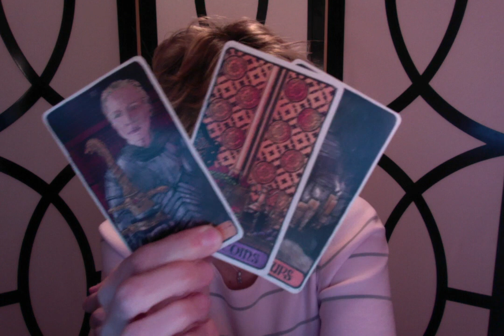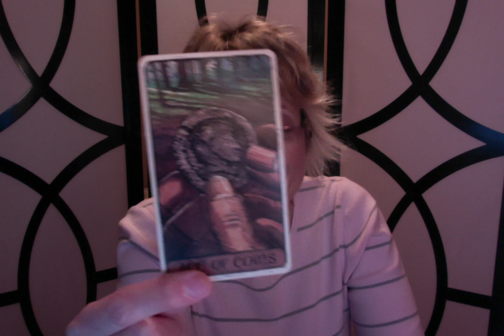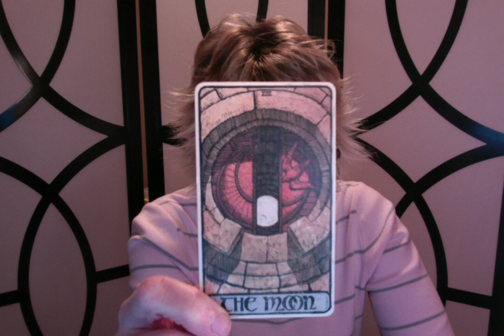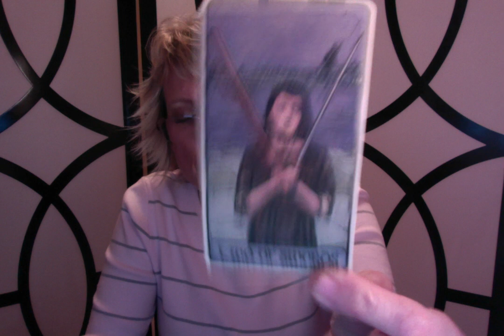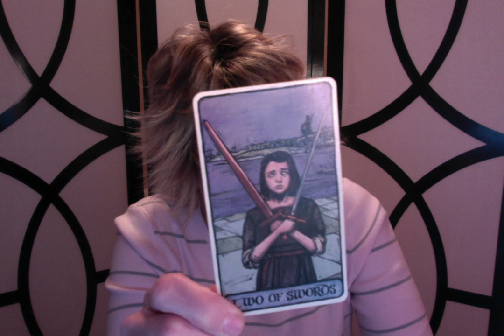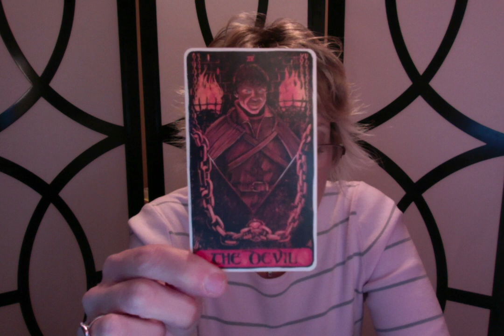Taylor Swift and Joe Alwyn ~ Relationship Reading